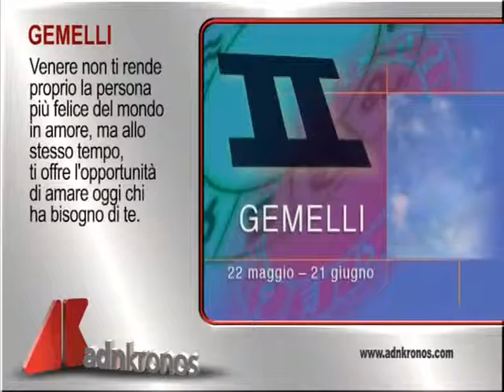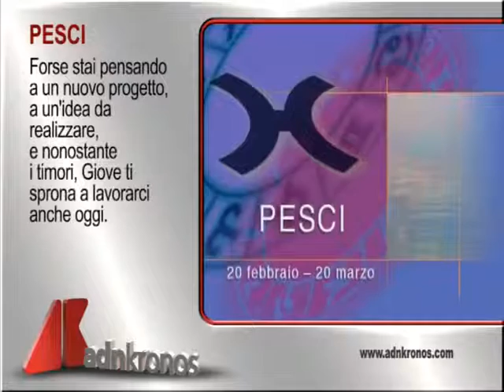Oroscopo del 28 Marzo 2015